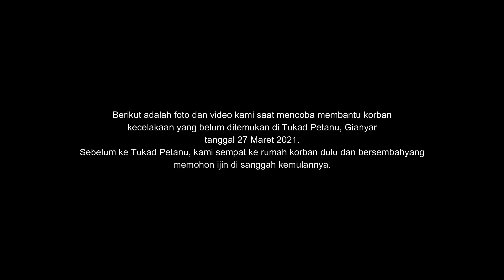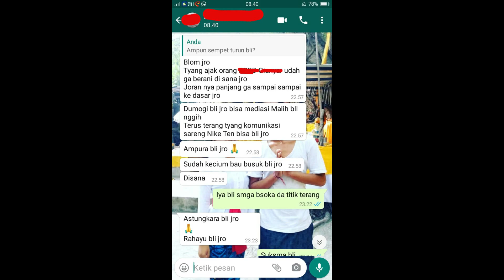PERJALANAN KAMI DI TUKAD PETANU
Eps #104 – Turut berduka kami sampaikan atas kecelakaan yang terjadi baru-baru ini di Tukad Petanu, Gianyar. Kabar terakhir adalah salah satu korban belum ditemukan hingga saat video ini diupload. Banyak permintaan di dm instagram, messenger fb, komentar di youtube hingga chat pribadi ke kami untuk turut membantu pencarian sang korban. Tertanggal 27 Maret 2021, kami telah mengunjungi rumah korban lalu berangkat ke TKP, yaitu Tukad Petanu. Selain bersembahyang di sanggah kemulan korban, kami juga memohon petunjuk di Pura Beji dekat sana. Setelah itu kami melakukan penelusuran dan menghasilkan sebuah titik yang menurut Jro Panca adalah tempat sang korban berada. Namun karena kami tidak memiliki skill dan peralatan sebagaimana biasanya seorang rescuer, maka kami serahkan tindakan selanjutnya ke salah seorang rekan kami di TNI AL. Lalu bagaimana kelanjutannya? Saksikan video sampai habis.

FYI : untuk menghormati keluarga korban, khusus di video ini Iklan kami non-aktifkan.